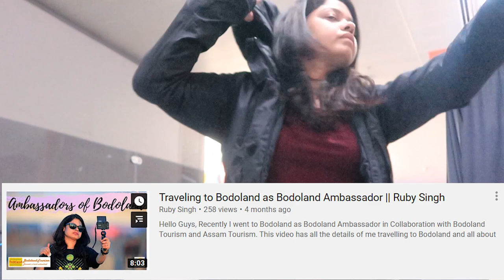Spending a day with Bodo Tribe in Bodoland || Bodoland Territorial Region BTC || Ruby Singh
Hello Guys,
Earlier this year I went to Bodoland as an Ambassador of Bodoland. We spent one day in a small Bodo village called Nangdorbari with the Bodo tribe. The idea was to learn about Bodo culture and their lifestyle.

This video is an attempt to showcase their lifestyle. I have also written a detailed blog post on the same if you wish to read the link is below:

My Gears:

Vlogging Camera mm
Tripod 1
Tripod 2
SD Card:
Go Pro